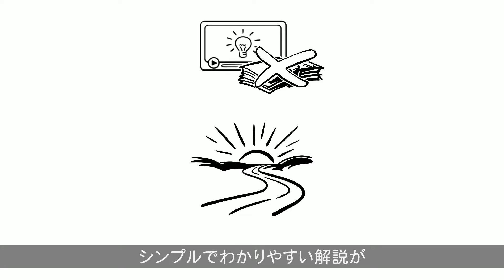simpleshow CEO Karsten Böhrs explains Coronavirus Initiatives - Japanese Subtitles